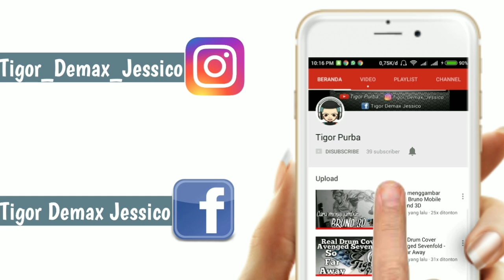Drawing kylian mbappe - World Cup 2018 ( speed Drawing )